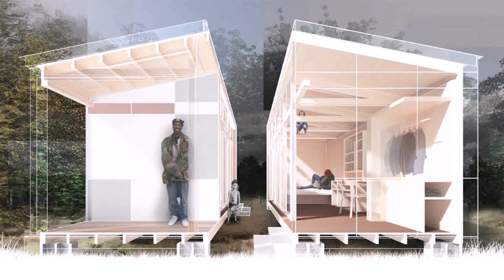Interior Design Low Cost Housing Philippines - Gif Maker DaddyGif.com (see description)